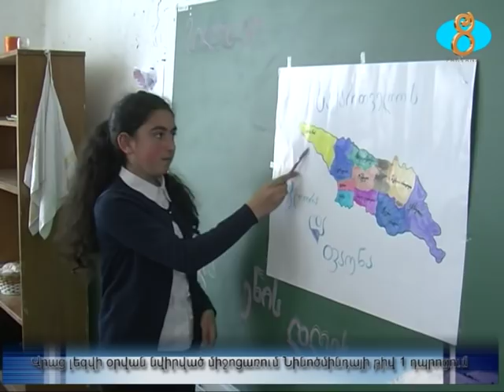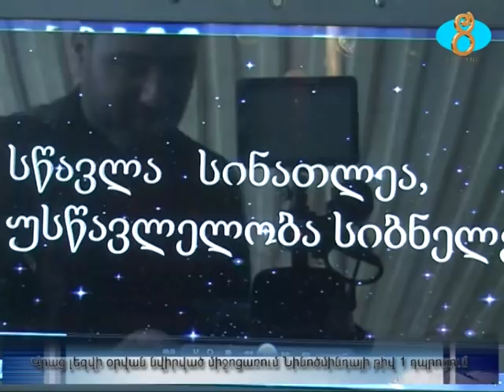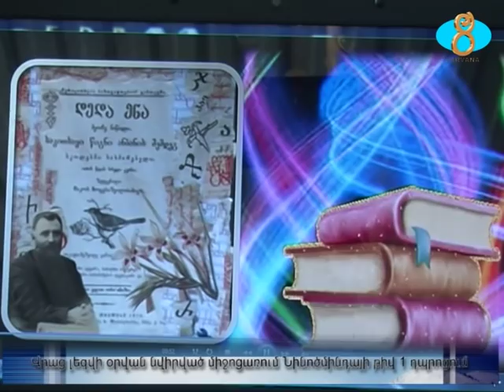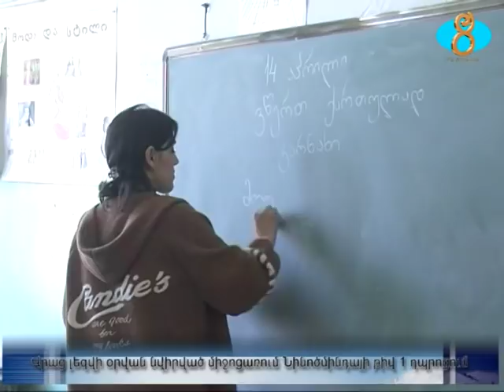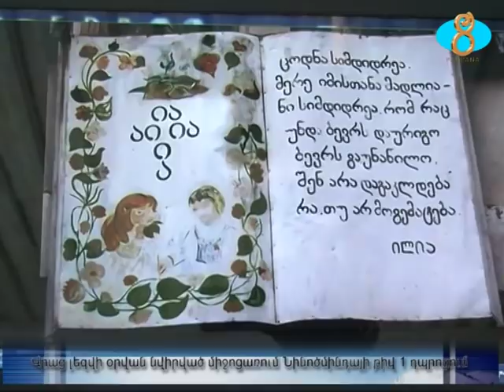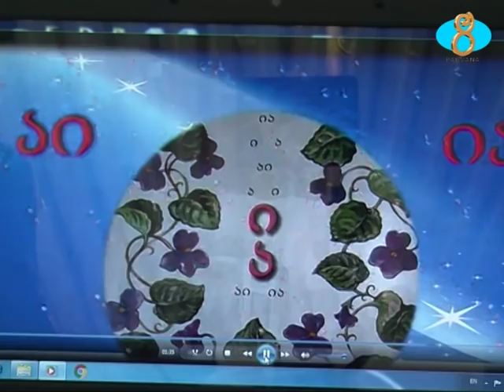Վրաց լեզվի օրվան նվիրված միջոցառում Նինոծմինդայի թիվ 1 դպրոցում